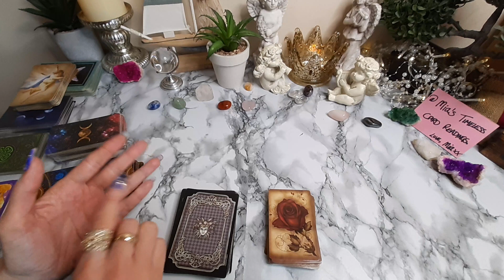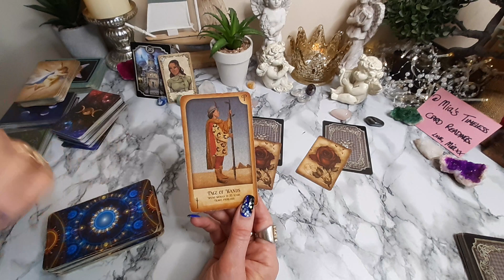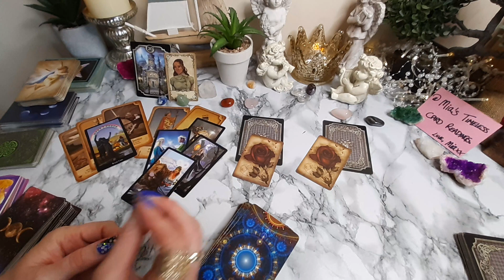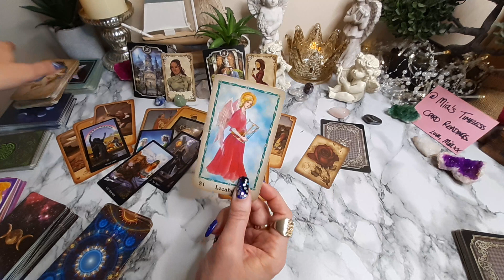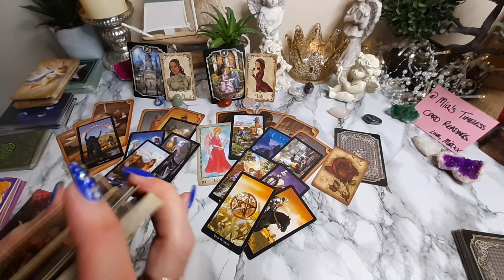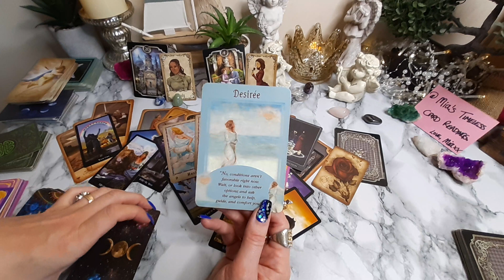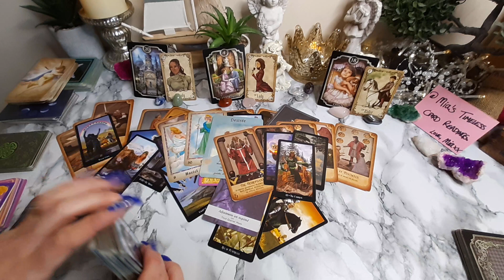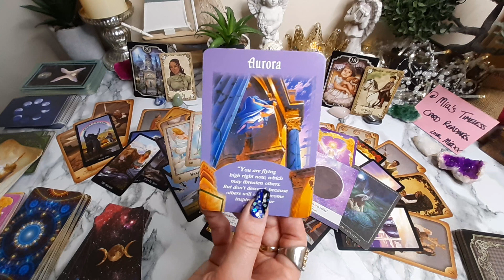👉Your DREAM LIFE! SPIRIT has a message for You-Again📮PISCES Next 3 Months 2023 Tarot Reading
🔜NEXT 3 MONTHS - July , August , September 2023 TAROT Reading for ♓ PISCES (Sun, Moon and Rising)🔮

July 👉 01:30
August 👉 08:24
September 👉 18:14